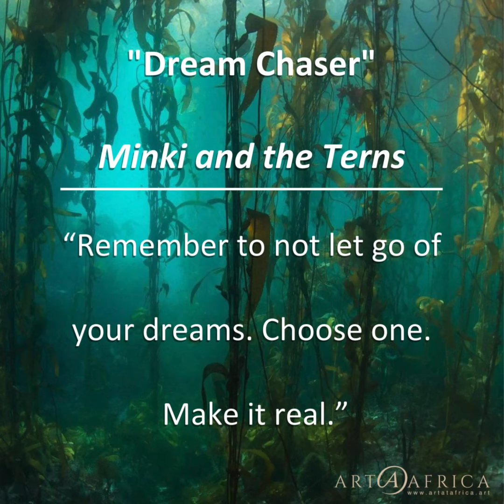Minki and the Terns by Artist Johan Steyn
"Minki and the Terns"
"Minki and the Starfish"
Some tern subspecies are endangered, including the California least tern and the Easter Island race of the grey noddy. Most tern species are declining in numbers due to the loss or disturbance of breeding habitat, pollution and increased predation.

The journey continues in the Southern Seas bringing to light conservation, nurturing of our precious marine ecosystem - our shared existence and interdependence with these magnificent creatures.
Johan's sculptures serve as heartfelt dialogues about mankind's sustainable coexistence with all forms of life on Earth.